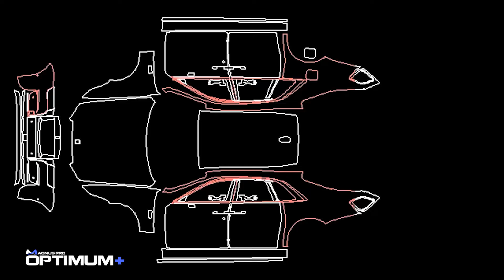𝐌𝐀𝐆𝐍𝐔𝐒 𝐏𝐑𝐎 𝐎𝐏𝐓𝐈𝐌𝐔𝐌+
❓What is 𝐌𝐀𝐆𝐍𝐔𝐒 𝐏𝐑𝐎 𝐏𝐚𝐢𝐧𝐭 𝐏𝐫𝐨𝐭𝐞𝐜𝐭𝐢𝐨𝐧 𝐅𝐢𝐥𝐦 (𝐏𝐏𝐅)
The Magnus Pro Paint Protection Film features the brand’s proprietary multi-layered coating, a super hydrophobic, self-healing polymer layer based on covalent nano-technology that offers the best stain and dirt resistance protection for your car. As a result, your car will benefit from a high-gloss, virtually invisible shield protection against stone chips & scratches.
❓What is 𝐌𝐚𝐠𝐧𝐮𝐬 𝐏𝐫𝐨 𝐈𝐍𝐓𝐄𝐋𝐋𝐈𝐆𝐄𝐍𝐂𝐄
precision cutting system offers the highest accuracy of pre-cut patterns without risking the paintwork to manual hand cut. It also consists of over 100,000 patterns available and one of the most comprehensive cutting software available in the world.
✅Add Magnus Pro Paint Protection Film (PPF) & increase your business height to another level!
🌎Magnus Pro Distributors.
💙 Distributors' Testimonial
🔝𝐖𝐡𝐚𝐭 𝐌𝐚𝐤𝐞𝐬 𝐔𝐬 𝐃𝐢𝐟𝐟𝐞𝐫𝐞𝐧𝐭
⚡ Superior Self Healing
⚡ Exceptional Gloss Level
⚡ Insane Clarity
⚡ Easy Installation
⚡ Super Hydrophobic
⚡ 215 Microns Thickness
⚡ Anti Graffiti
🔬 All MAGNUS PRO products are fully 𝐓𝐄𝐒𝐓𝐄𝐃 & 𝐂𝐄𝐑𝐓𝐈𝐅𝐈𝐄𝐃 𝐛𝐲 𝐒𝐆𝐒 𝐚𝐧𝐝 𝐄𝐮𝐫𝐨𝐩𝐞𝐚𝐧 𝐂𝐡𝐞𝐦𝐢𝐜𝐚𝐥 𝐑𝐞𝐠𝐮𝐥𝐚𝐭𝐢𝐨𝐧 𝐑𝐄𝐀𝐂𝐇